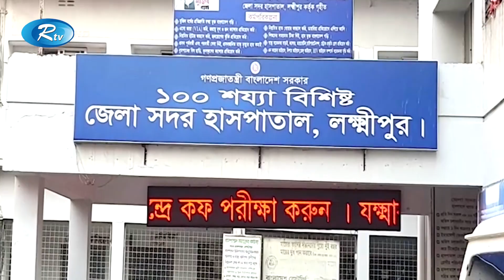লক্ষ্মীপুরে একই পরিবারের ১১ সদস্যকে অজ্ঞান করে ডাকাতির ঘটনা ঘটেছে | Rtv News